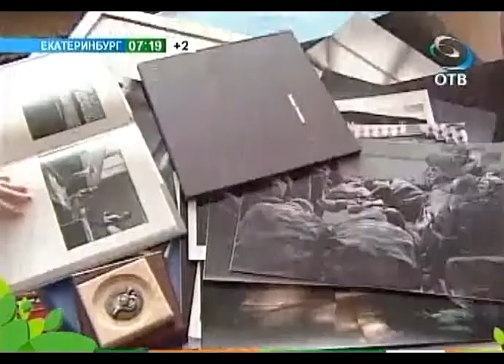Фотоклуб "Четверг"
Фотоклуб "Четверг" и фотограф Денис Тарасов в программе "Хорошее настроение" ОТВ